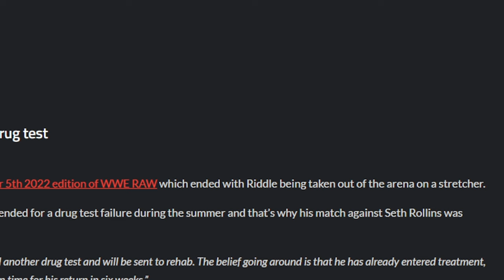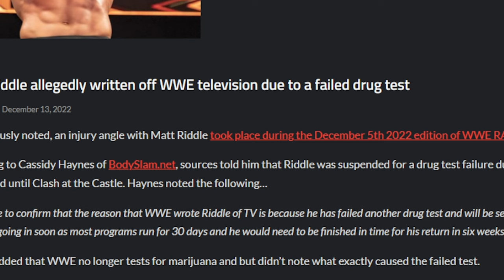MATT RIDDLE WRITTEN OFF TV FOR FAILING A DRUG TEST